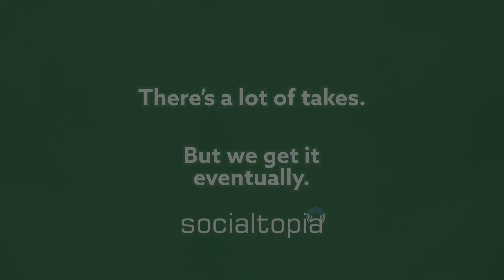socialtopia bloopers part 2!✌️🎉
socialtopia bloopers part 2!✌️🎉This week’s Creator Segment is a little different 🤣

The content that doesn’t make it to the final cut..…makes it to the blooper reel! Sit back and have a laugh with us! 🎥🙌